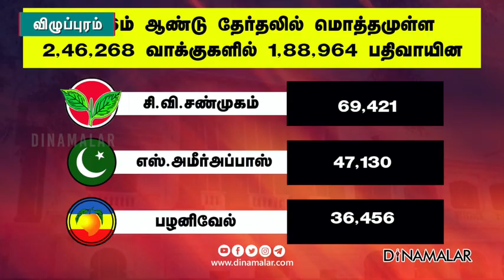விழுப்புரம் தொகுதி ரவுண்ட் அப் | Villupuram Round_Up